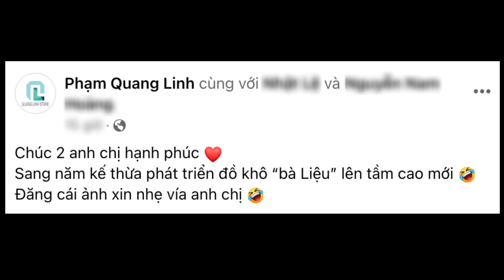Quang Linh ‘chơi lớn’ xin vía sớm kết hôn. Tiến Nguyễn Vlog đọ chiều cao cùng ‘em dâu’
Nguyễn Tiến là một youtuber người Việt ở châu Phi đang nhận được rất nhiều sự yêu mến từ công chúng. Sở hữu kênh youtube hơn 500.000 lượt đăng ký.